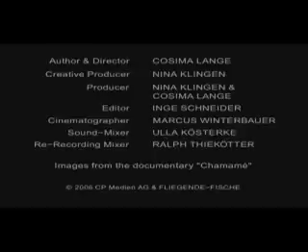Chango Spasiuk - Mi Pueblo, Mi Casa, La Soledad (Official Video)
Chango Spasiuk is an Argentine accordion virtuoso celebrated for his mastery of Chamamé, a traditional music genre from the Misiones region in northeastern Argentina. His innovative approach has revitalized Chamamé, blending it with contemporary styles and introducing it to international audiences. Spasiuk's performances are characterized by intricate rhythms and emotive melodies, reflecting the rich cultural tapestry of his heritage.

..in YouTube: LINK